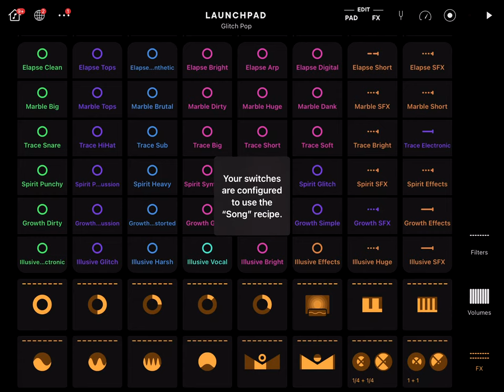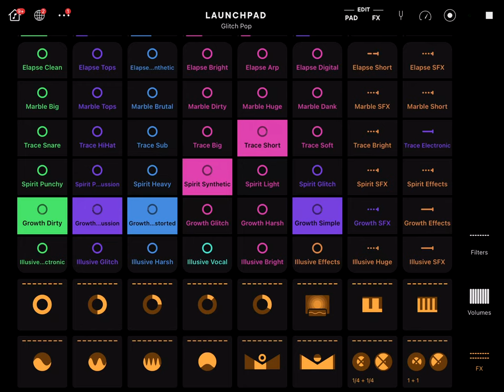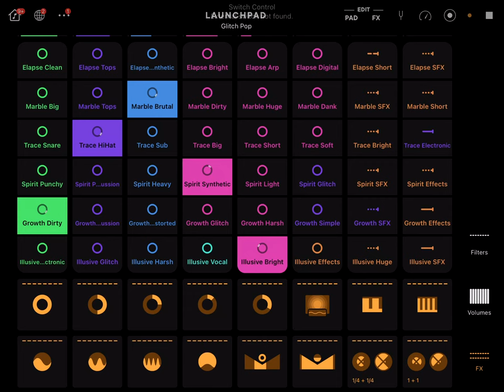TWITCH SAFE -- 1 Hour of AI Generated Glitch Pop beats